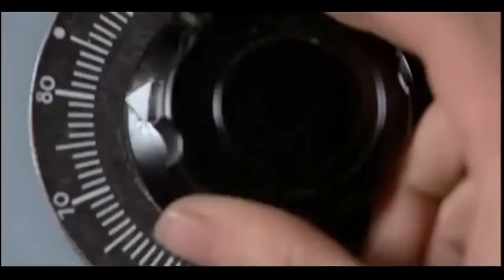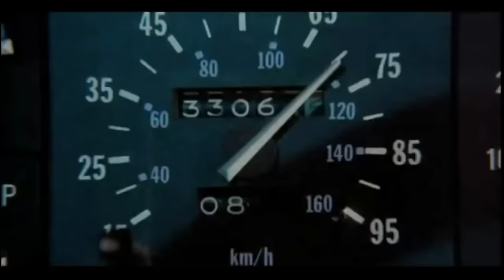Zurück in die Zukunft - Original Trailer Deutsch HD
Marty McFly ist alles andere als happy, denn die Schule stinkt ihm und seine Eltern gehen ihm gehörig auf die Nerven. Sein einziger Trost ist der exzentrische Wissenschaftler Dr. Brown der einen DeLorean-Sportwagen in einem atomgetriebene Zeitmaschine umgebaut hat. Marty kann es kaum glauben. Selbst am Steuer wird er schnell eines Besseren belehrt. Ehe er sich versieht, wird er 30 Jahre in der Zeit zurückgeworfen. Man schreibt das Jahr 1955. Nachdem er die Zeitmaschine versteckt hat, läuft Marty durch die Straßen seiner Heimatstadt. Er trifft Lorraine Baines und George McFly - zwei Teenager, die eines Tages seine Eltern sein werden. Zu allem Übel verliebt sich seine zukünftige Mutter, die hübsche Lorraine, in ihn. Nun hat er eine ganze Menge Probleme zu lösen, bevor er wieder zurück in die Zukunft aufbrechen kann...

FSK: Freigegeben ab 12 Jahren
Studio: Universal Pictures Germany GmbH
Erscheinungstermin: 20. Oktober 2005
Produktionsjahr: 2002
Spieldauer: 111 Minuten